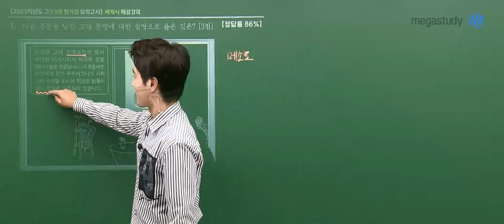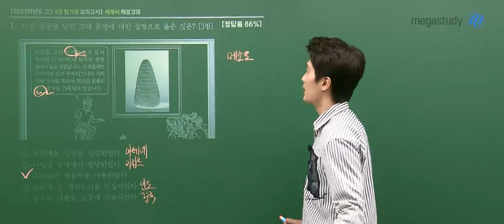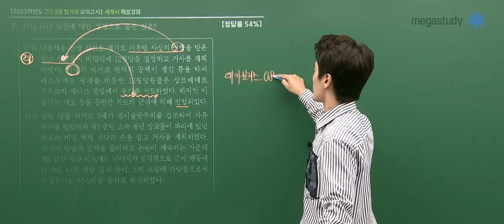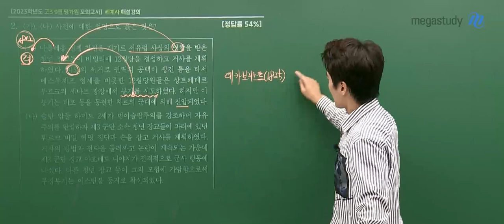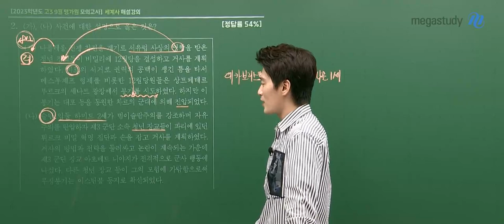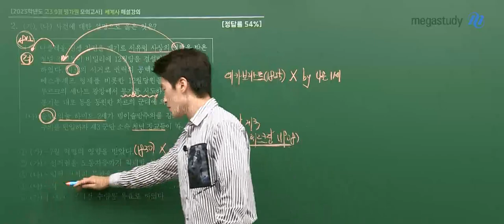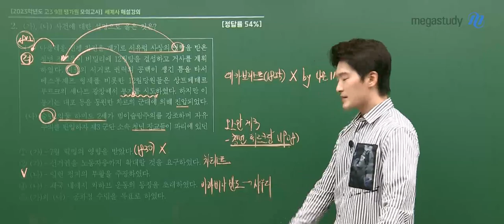[메가스터디] 역사 김종웅쌤 - 2023학년도 9월 모평 세계사 해설강의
2023학년도 9월 모의평가 세계사 해설강의가 업로드 되었습니다.

- 김종웅 선생님의 더 다양한 영상이 궁금하다면?